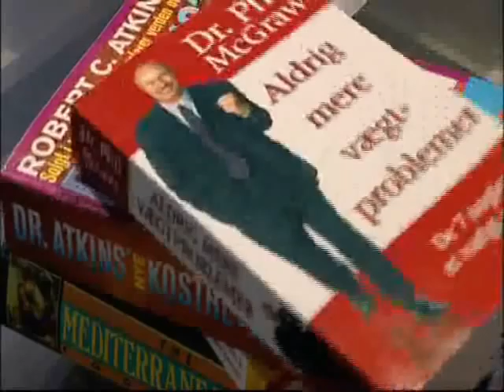Diogenes 6 - Outcomes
Video about the european project Diogenes - Diet, Obesity and Genes